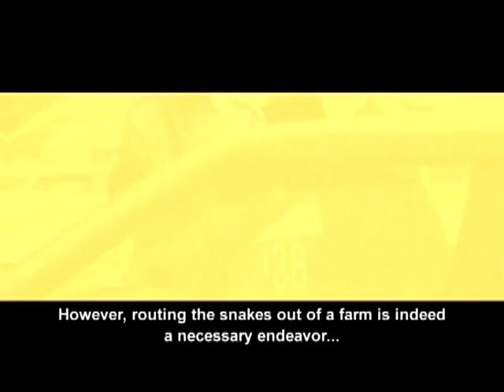IP2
Produced, Written, Storyboarded, Edited, and Scored by Gordon Green.
Operation Iraqi Freedom.
Video designed to encourage confidence and trust in the new Iraqi Police Force while also acting as a quasi recruiting tool.